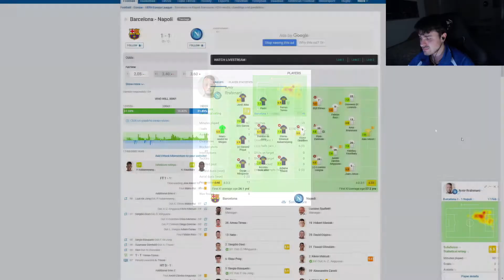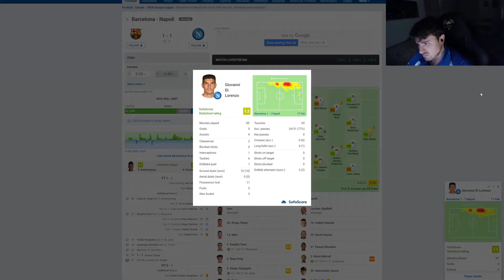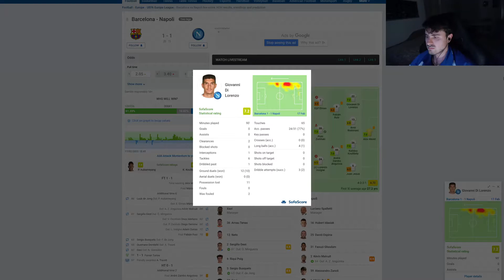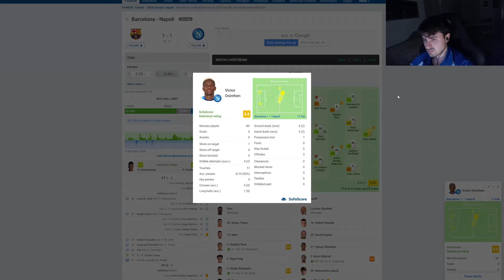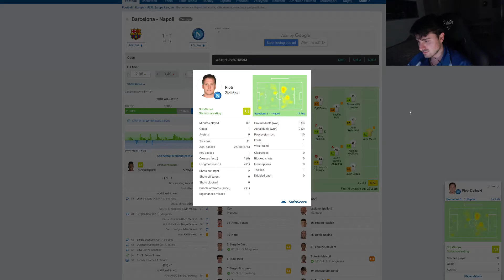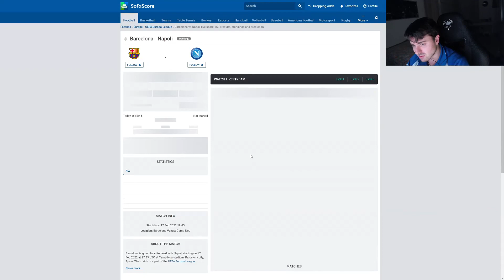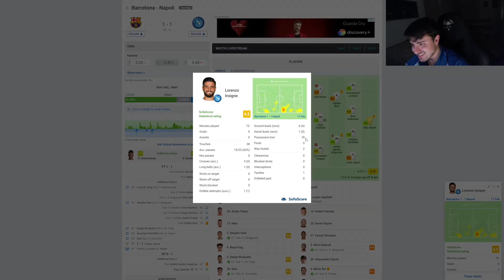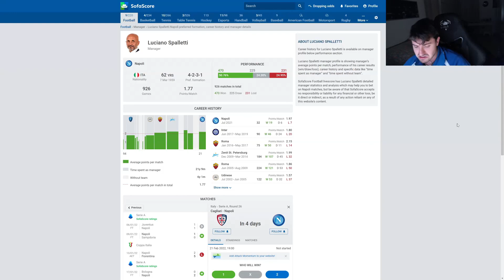Barcellona - Napoli 1 - 1"Pareggio positivo?" Post-partita e Pagelle Senza giri di VARole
ritorna l'Europaleague e il sscnapoli si ritrova ad affrontare il fcbarcellona al campnou quindi fuori casa, la partita inizia molto bene per gli azzurri che hanno subito affrontato a testa alta la formazione blaugrana addirittura passa in vantaggio con una bella combinazione tra elmas e zielinski che la insacca sotto la traversa dopo la prima respinta di terstegen, nel secondo tempo invece il barca scende in campo con un'altra voglia, caricati anche dal pubblico i giocatori del barcelona hanno iniziato a prendere sempre di più il comando della gara, cosi sono riusciti anche con una traiettoria fortunata a trovare la mano di juanjesus, che regala il rigore al ferrantorres che batte meret, la partita quindi terminata con il risultato di 1-1 non avvantaggia nessuna delle due squadre visto che il gol fuori casa non vale più 2 gol in caso di pareggio, quindi si riparte da 0 e la qualificazione si deciderà al Maradona.

Volevamo condividere con voi i nostri pensieri e considerazioni su questa partita, se la pensate come noi oppure no fatecelo sapere nei commenti,